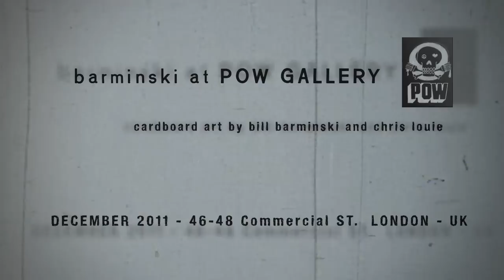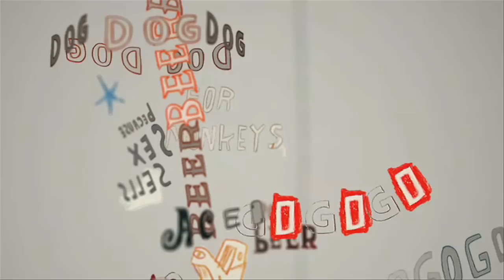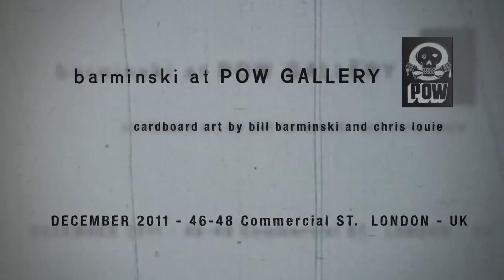POW Gallery Show in LONDON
Video created for POW Gallery Show
BARMINSKI (aka Walter Robot--Bill Barminski and Christopher Louie)  in art show with EVOL, BANKSY, TILT, Paul Insect, etc.